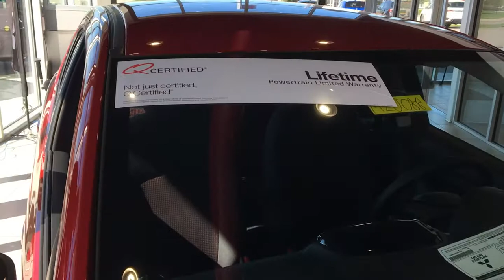2020 Mirage G4 M20088 Evan @ Goldy Auto Mitisubishi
2020 Mirage G4 Walkaround Evan